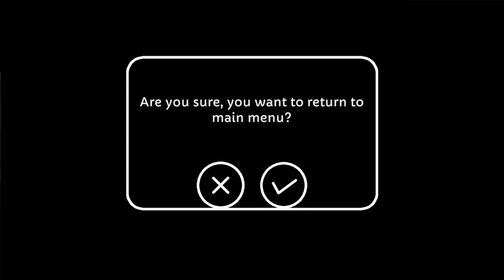Mimpi Dreams - Ep.1 (PC) First Look!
Mimpi Dreams - Ep.1 First Look!
Its Brilliant!